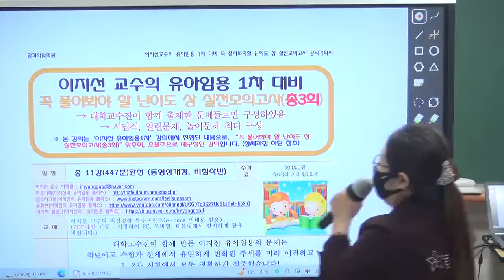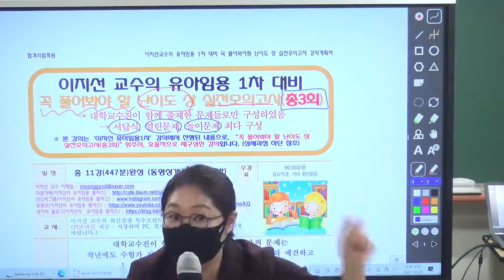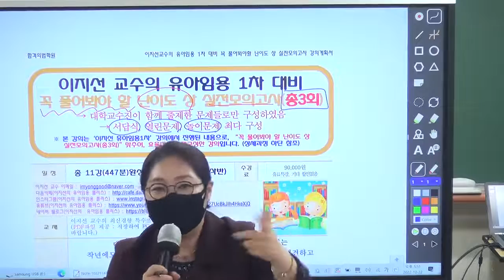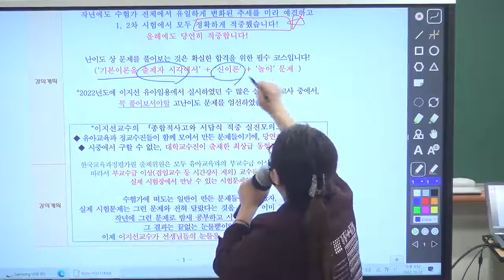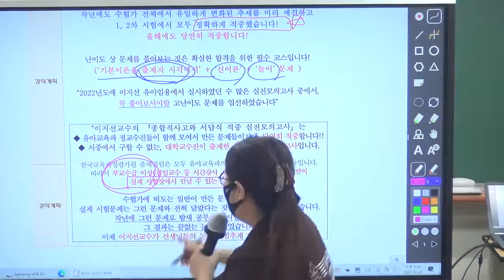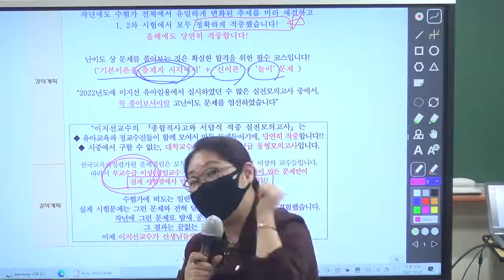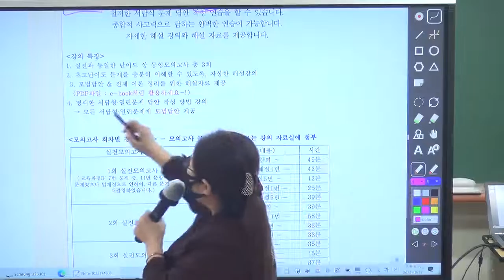대학교수진이 출제했습니다 꼭 풀어봐야 할 난이도 상 실전 모의고사 총3회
[강의특징]
1. 실전과 동일한 난이도 상 동형모의고사 총 3회
2. 초고난이도 문제를 충분히 이해할 수 있도록, 자상한 해설강의
 3. 모범답안 & 전체 이론 정리를 위한 해설자료 제공
  (PDF파일 : e-book처럼 활용하세요~!)
4. 명쾌한 서답형·열린문제 답안 작성 방법 강의
  → 모든 서답형·열린문제에 모범답안 제공